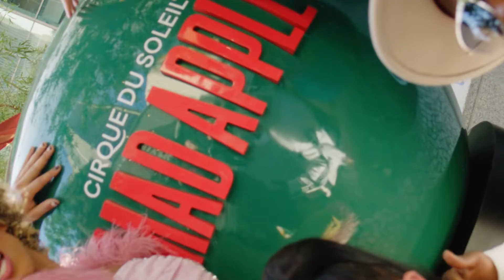Cirque's Mad Apple Debuts in Las Vegas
Mad Apple – the newest Las Vegas production from live entertainment leader Cirque du Soleil – celebrated its mad debut at New York-New York Hotel & Casino in Las Vegas last night. Mad Apple is a high-energy cocktail of comedy, music, dance and high-flying acrobatics that delivers New York’s wildest night out under the Vegas lights. Tickets are available here.